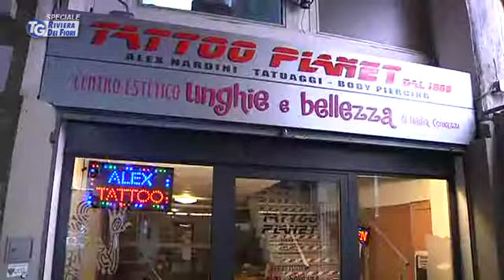Sondaggio Via Roma Sanremo